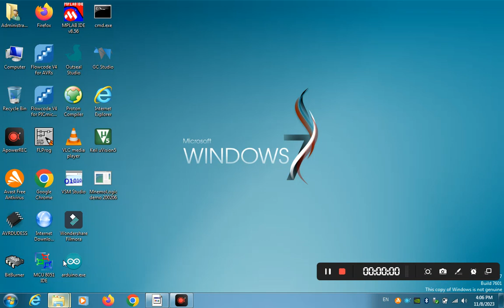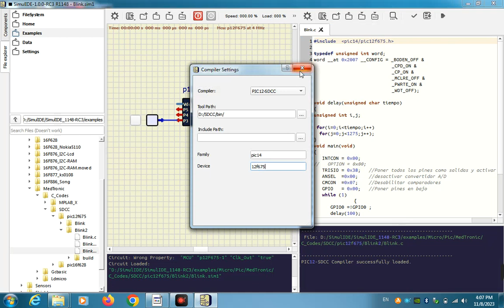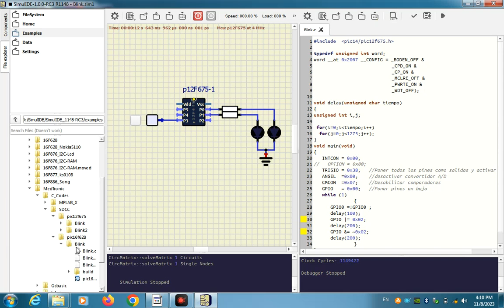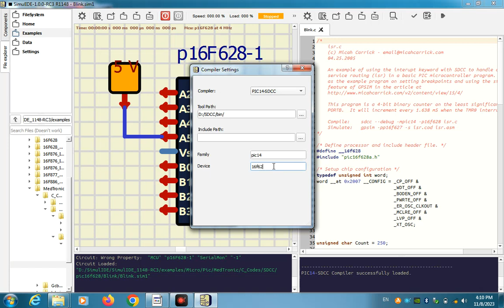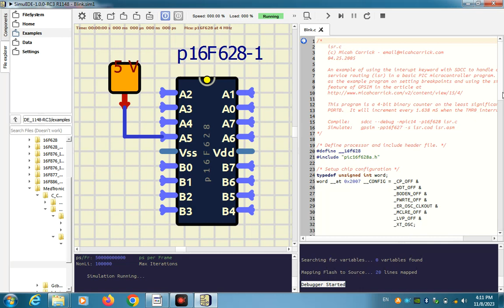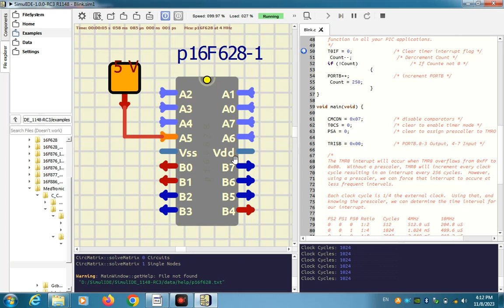SimulIDE pic SDCC Compiler and debugger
SimulIDE Simulator for PIC ATMEL AVR SDCC C compiler test